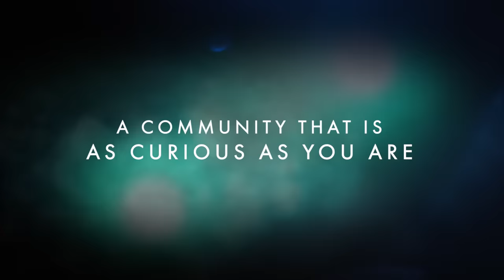[WORLDWIDE ONLINE PREMIERE] Beyond Disclosure - UFO Miniseries | Gaia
Fellow seekers, we’re inviting you to join us for a free 3-part miniseries that will take you beyond the UFO narrative and onto a path of new possibilities. We’re excited to take you on this journey and have you be an active member in our exclusive Beyond Disclosure UFO community here at Gaia.

In this special UFO miniseries, we’ll cover what the government has not disclosed, the best theories from leading UFO experts, and what the future of disclosure will look like.